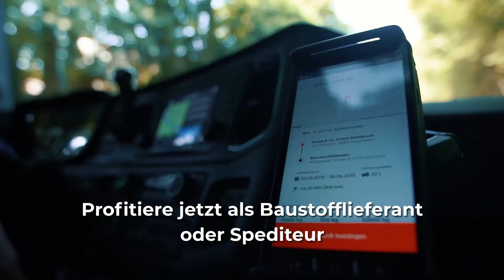Schüttflix für Lieferanten und Spediteure | Deine App für Schüttgüter